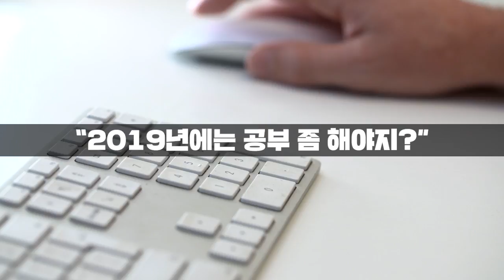[오마이스쿨] 이육구칠과 305 강좌의 비밀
하루 3천원도 안 되는 가격에 305개의 강좌를 모두 본다!
오마이스쿨 자유수강권 올프리패스!